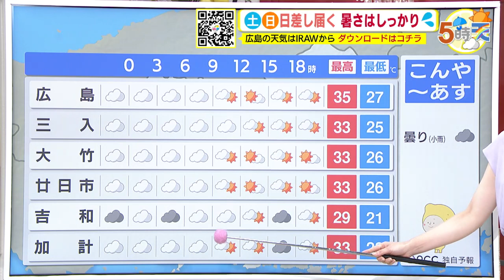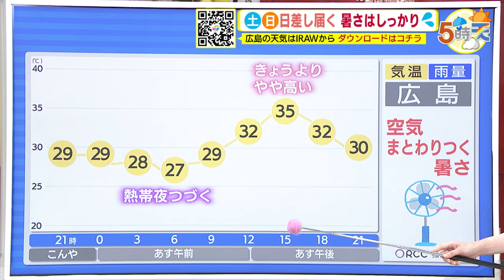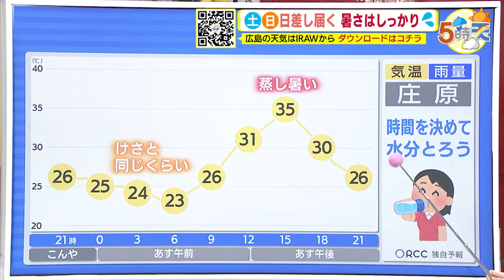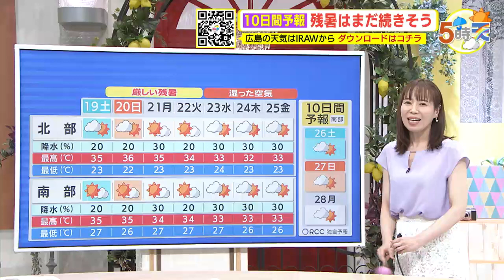【土日の天気】日差し戻るも厳しい暑さ復活 猛暑日の地点も 午後は一部で雷雨に注意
厳しい暑さ復活　猛暑日地点も　午後は雷雨に注意

きょう18日（金）の県内は変わりやすい天気でした。気温は平年よりも少し高く湿度も高めで少々蒸し暑さを感じました。土日はさらに気温が高くなり暑さが厳しくなりそうです。土日はきょうまでに比べると夏の高気圧が強まるために中国地方は高気圧の圏内となります。雲は多めですが日中は日差しが出るでしょう。ただ東シナ海にある低気圧の影響や高気圧の縁をまわって暖かく湿った空気が入りやすいため、気温が上がる午後は大気の状態が不安定となります。山地を中心に局地的なにわか雨や雷雨となる所があるでしょう。天気の急変にはご注意ください。あす19日（土）の気温は、朝は沿岸部では熱帯夜となります。昼間は一部で35℃前後まで上がり猛暑日となるる所もあるでしょう。湿度も高く蒸し暑くなります。広島県には熱中症警戒アラートが発表されています。厳重に警戒してください。風は弱く波は穏やかでしょう。20日（日）も青空が広がりますが、引き続き暖かく湿った空気が入りやすい状況です。午後はにわか雨や雷雨となる所がありそうです。来週前半にかけて夏の高気圧の張り出しが強まるために残暑が厳しくなるでしょう。35℃以上の猛暑日となる地点が出てくる予想です。